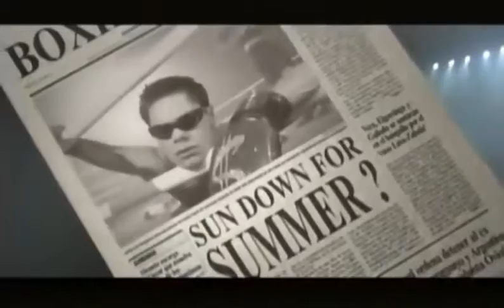Bobby Summer - Jabba Jabba